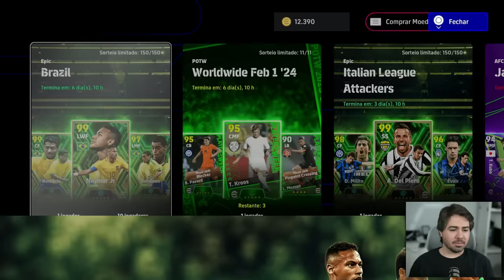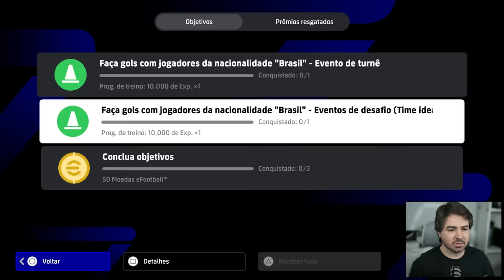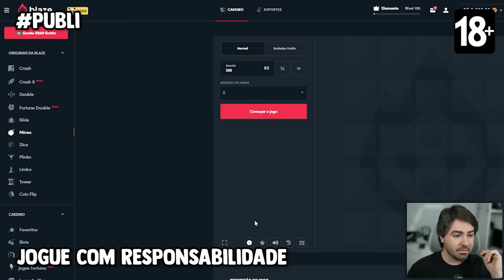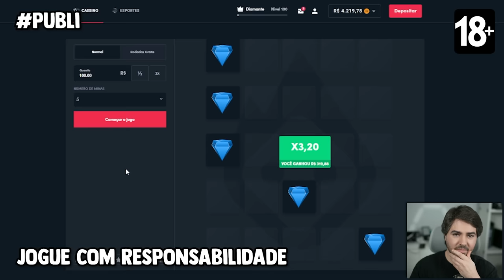EU CONSEGUI O NEYMAR EPICOOOOO!!! EFOOTBALL